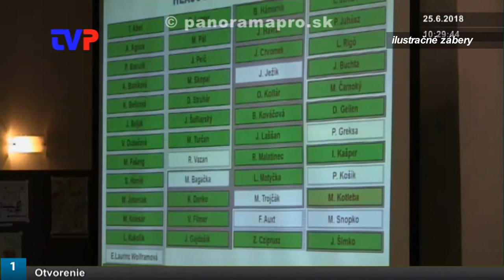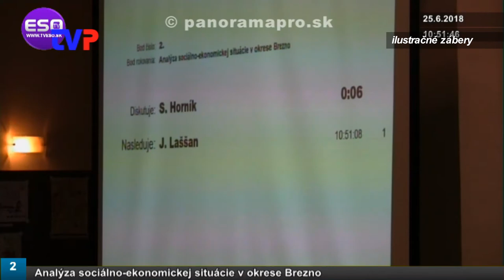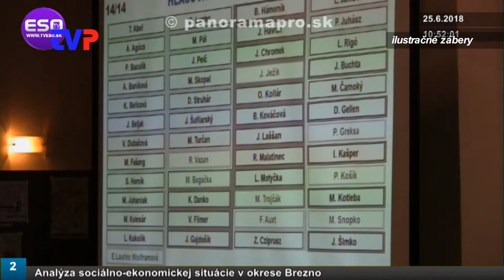Nespokojný s novým vedením VÚC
Rozhovor s poslancom VÚC BBSK  K. Dankom.